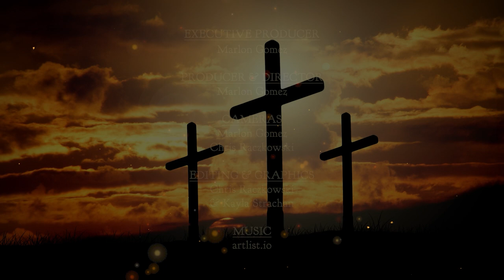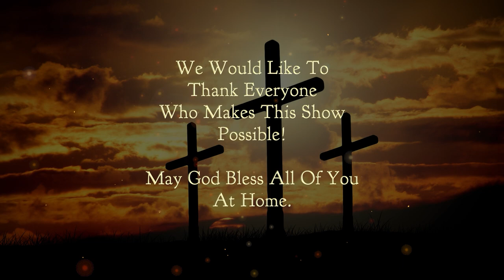Chetwynd Christian Ministries: Pastor Neil Peralta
Join our local Christian Ministries in Chetwynd for weekly services. Due to COVID-19 restrictions for public gatherings, CHET TV is partnering up with pastors to bring our viewers the Gospel of Jesus Christ. This show features Pastor Neil Peralta from the Peace Christian School.